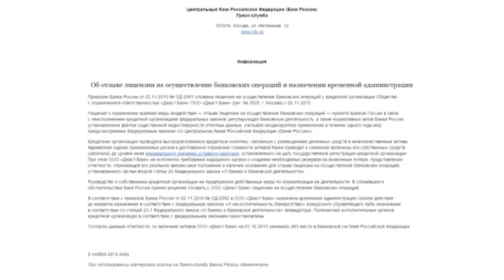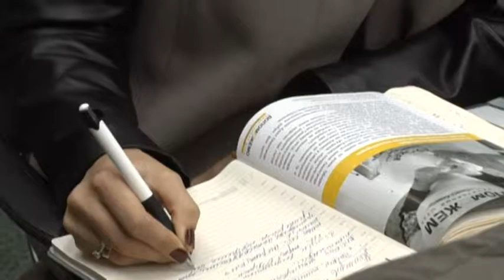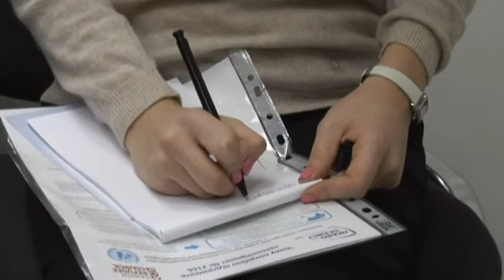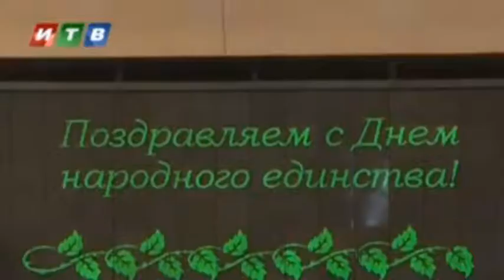Крым LIVE / Крым за неделю #32